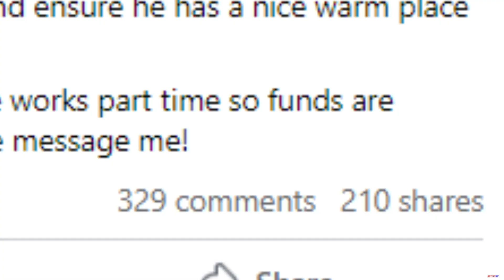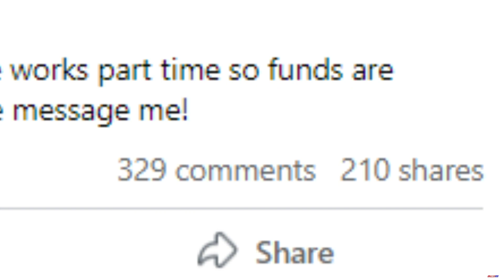Kernersville Community Help Homeless Man PKG you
Kernersville community helping to get man experiencing homelessness back on his feet